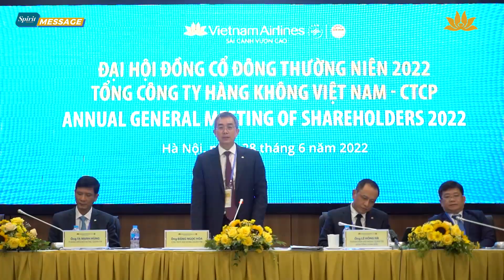[Spirit Channel] VNA Message No.5: Thông điệp tháng 7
Bước sang quý 3, nhiệm vụ lớn của chúng ta là phải sẵn sàng về cả nhân lực và nguồn lực để phục vụ cao điểm hè; đảm bảo khai thác an toàn tuyệt đối; giữ vững chất lượng dịch vụ và phục vụ tốt nhu cầu dịch vụ của du khách; tăng được doanh thu của TCT; đồng thời thực hiện các bước để tái cơ cấu TCT; tiếp tục triển khai chương trình nâng tầm dịch vụ, các chương trình quảng cáo, truyền thông; phát triển thương hiệu để giữ vững hình ảnh thương hiệu và niềm tin yêu của khách hàng với TCT, với HHK Quốc gia Việt Nam và các đơn vị thành viên.